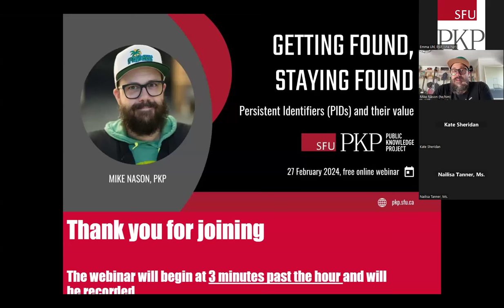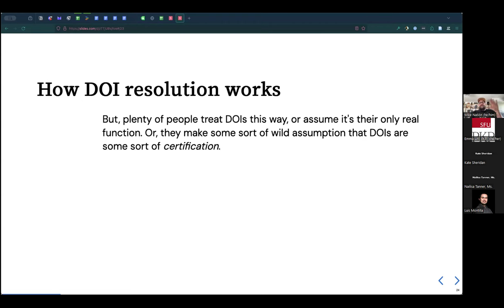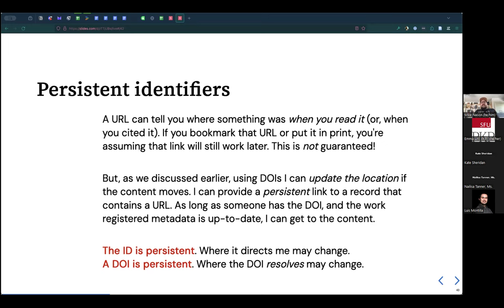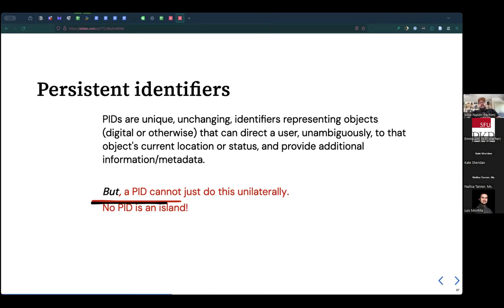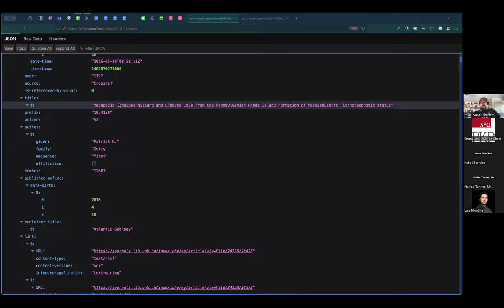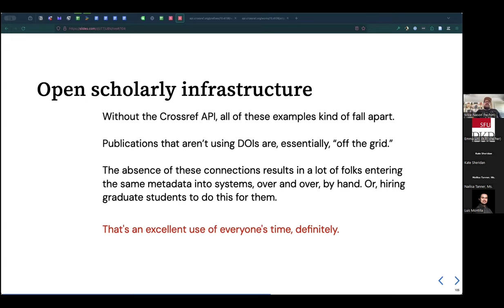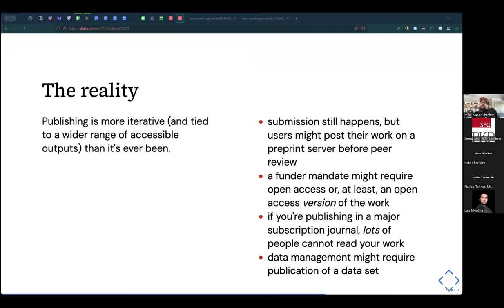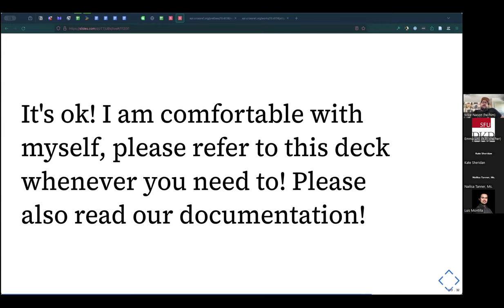Getting Found, Staying Found: Persistent Identifiers & Their Value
This is the recording of the PKP Webinar on Persistent Identifiers and their value which took place on February 27th, 2024.

Persistent Identifiers, commonly referred to as PIDs, play a pivotal role in fostering trust within scholarly publications while concurrently enhancing publication discoverability and accessibility.

Facilitator: Mike Nason

Mike is an Open Scholarship & Publishing Librarian at the University of New Brunswick Libraries and the Crossref & Metadata Liaison at the Public Knowledge Project.  He advocates for open scholarly infrastructure, open access, and metadata.

Timestamps:
00:00 Introduction
03:28 The DOI
08:38 Persistent Identifiers (PIDs)
12:33 ORCID
18:25 Registration agencies
25:13 APIs
28:48 Open scholarly infrastructure
31:09 Using PIDs in OJS (see slide deck)
32:28 Bonus Round
34:27 Where do the products of research go?
41:31 Closing Remarks
42:49 Q&A